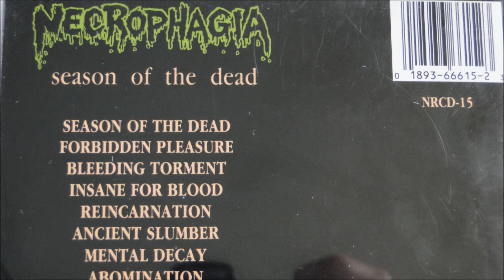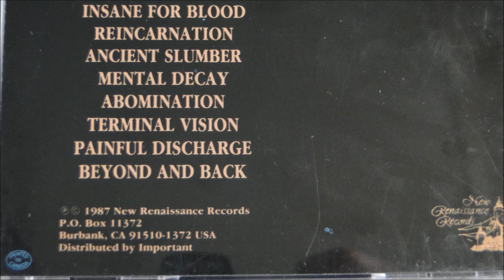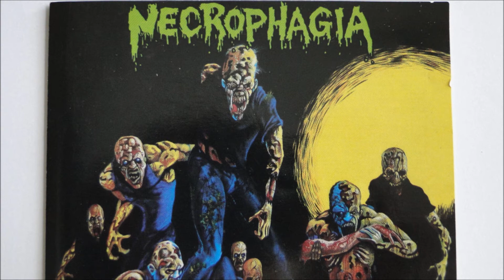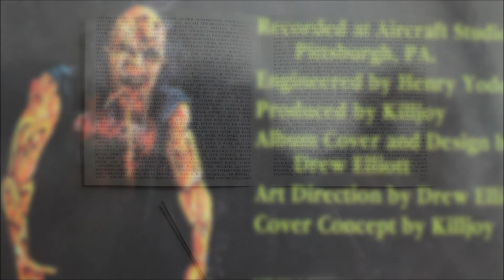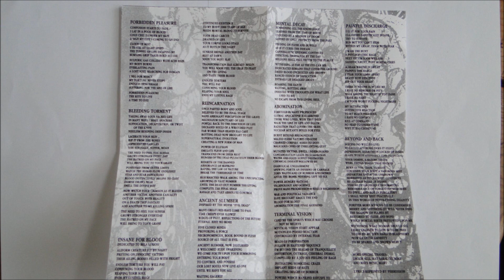Necrophagia - Beyond and Back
Artist: Necrophagia
Album : Season of the Dead, CD
Track : 10
CD : 1987 New Renaissance Records -- NRCD 15